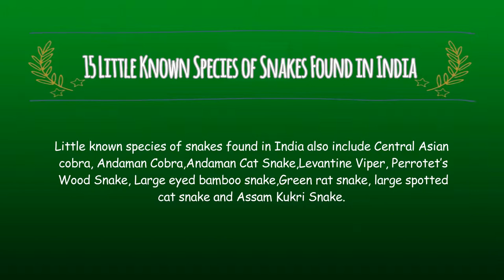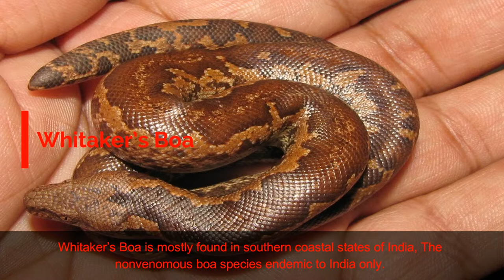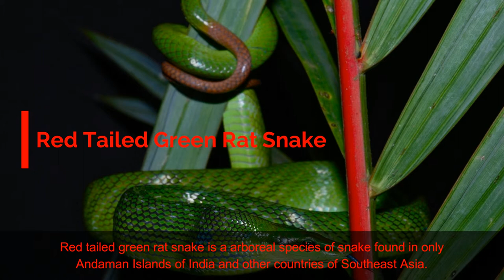15 Little Known Species of Snakes Found in India